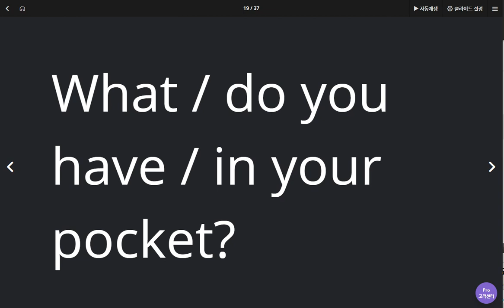유새롭 2020 05 06